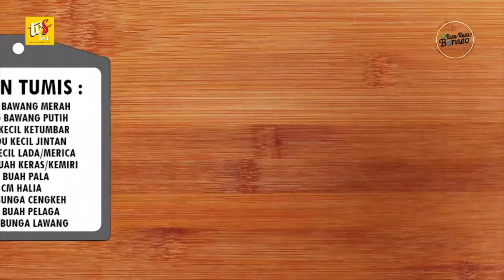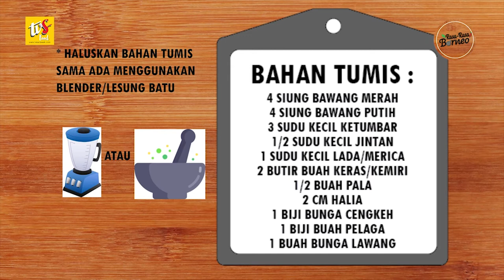RRB S-1 ; Opor Ayam